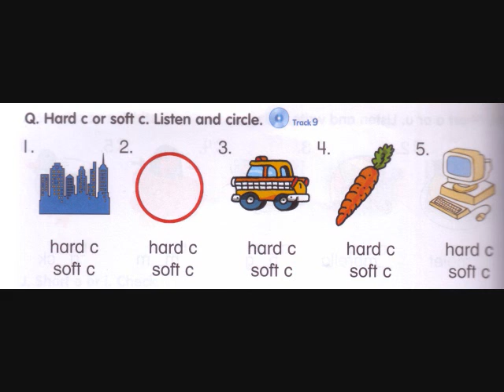Level 2 Track 9